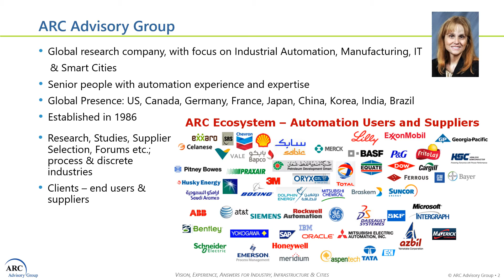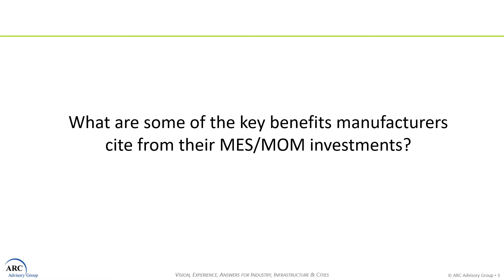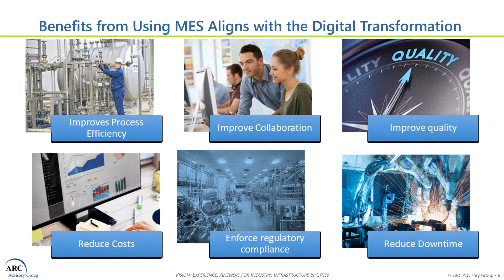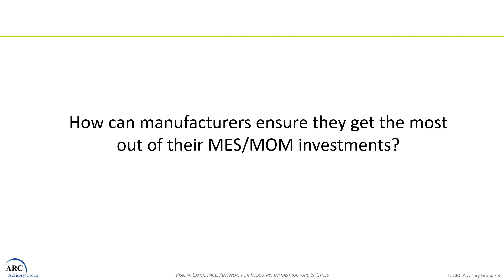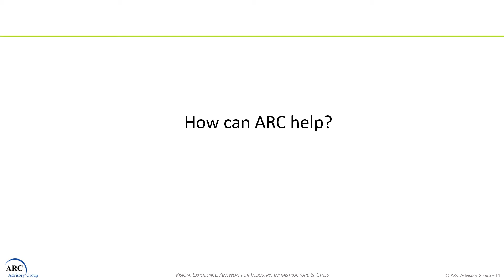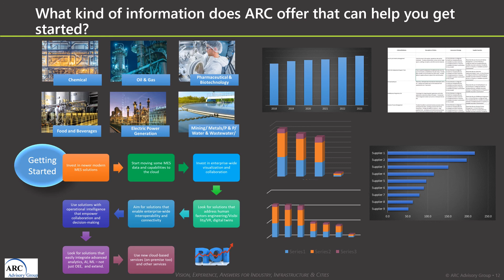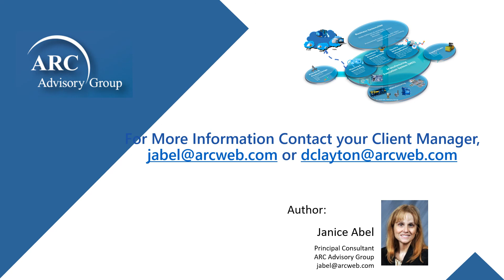MES/MOM Manufacturing Operations Management for the Process Industries Market Research 2018-2023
This webinar discusses ARC’s new Manufacturing Execution System (MES) Technology market analysis report for the process industries reveals how the digital transformation is being embraced by operations in the manufacturing execution market.
Manufacturing execution system technologies are a proven commodity with decades of experience in the field.  However, the global MES market is changing to accommodate a more digital world that enables manufacturers in the process industries to gain a competitive advantage.  This webinar discusses the market benefits, strategies and how manufactures can learn more about how MES/MOM Technology can help them achieve a successful digital transformation in the process industries.
MES is a key enabler to manufacturers achieving a successful digital transformation due to its ability to enable manufacturers to produce products with higher quality, greater efficiency and more innovation.  Manufacturing execution system software tools optimize industrial operations and production by integrating and connecting data from various systems and sources across the enterprise that were often trapped in silos in the past.  MES tools allow data integration from raw materials to operations to the supply chain whether the data is stored in data lakes, the cloud, on the edge, or on premise.  This level of interconnectivity and interoperability enables manufacturing flexibility, execution, tracking, and ultimately optimizes operational efficiencies.
ARC has nearly two decades of experience researching the MES market and are in a good position to help you get started on their digital transformation journey by helping align the ideal MES solution for your manufacturing operation.
ARC’s research highlights the importance of integrating data from new technologies entering the market including IIoT sensors, Augmented Reality, virtual reality, and digital twins.  ARC has identified and reviewed more than 50 Manufacturing Execution system software suppliers and users around the globe regarding the benefits, value, and strategies to optimize adoption of MES solutions.  The report includes a description of each suppliers’ software and services capabilities and applications.  ARC’s report also discusses how cloud and edge applications are impacting how services are deployed.
ARC’s coverage of the MES for discrete market includes market sizes, growth rates, and competitive market shares for many different process markets including cement & glass, chemicals/petrochemicals, electric power generation, food and beverages, metals, mining, oil and gas,  pharmaceutical and biotechnology, pulp and paper, textiles, water & wastewater, others.  ARC’s coverage also includes regional charts by leading suppliers, opportunity charts by deployment, various attributes like type of information, supplier service revenues, deployment types, customer tiers, sales channel and more.  ARC also provides manufacturers support for their supplier selection by developing MES-specific criteria charts and a custom Excel-based tool that reviews each supplier’s MES functionality against your criteria for success.  This information makes the supplier selection and assessment process faster, smoother, and more reliable.  ARC’s supplier selection tool is designed to encourage collaboration amongst the many stakeholders in the company thereby improving the buy in from the various stake holders after the conclusion of the technology selection process.  ARC covers the MES solutions for the discrete industries in a separate report.